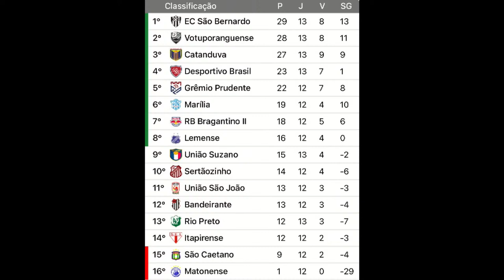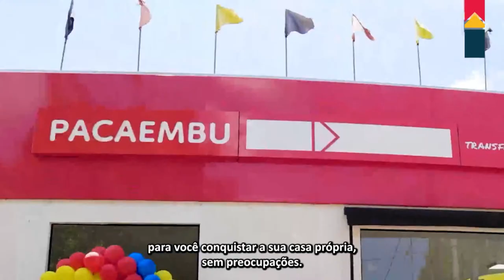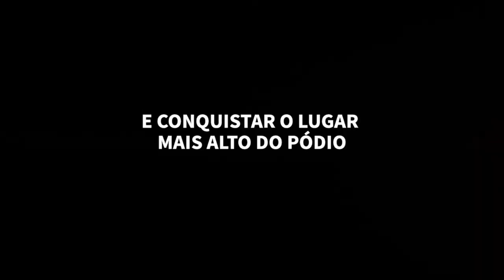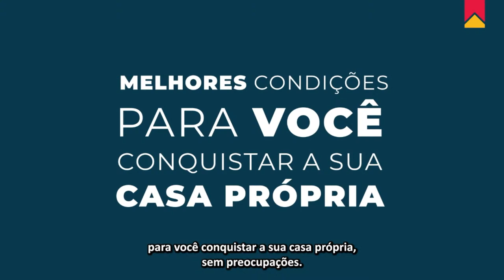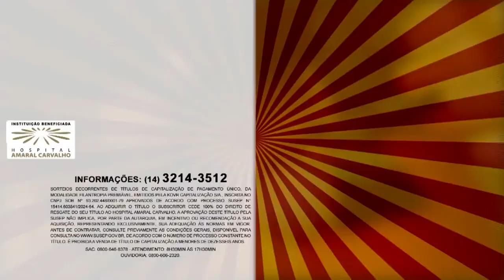COM A BOLA TODA - AO VIVO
e
NOS ACOMPANHE: